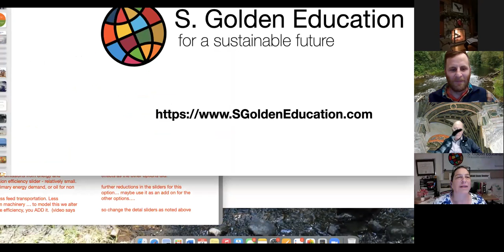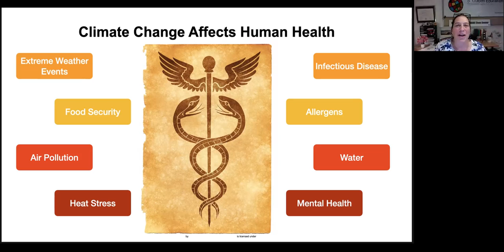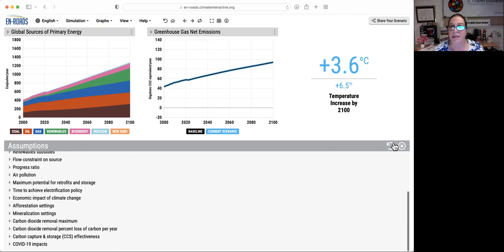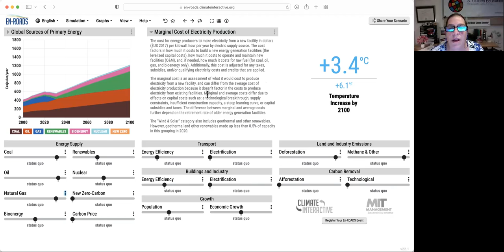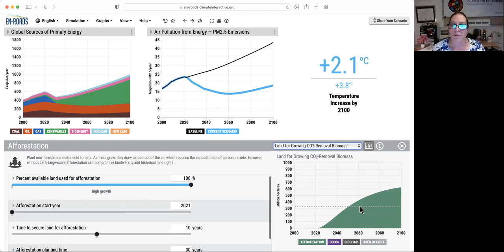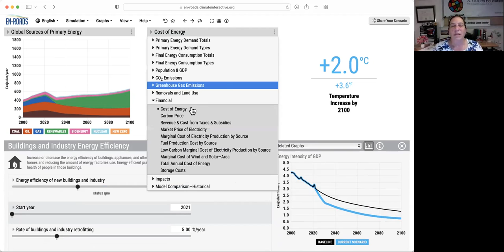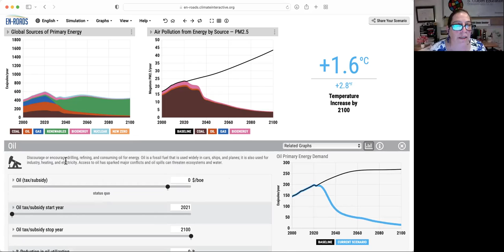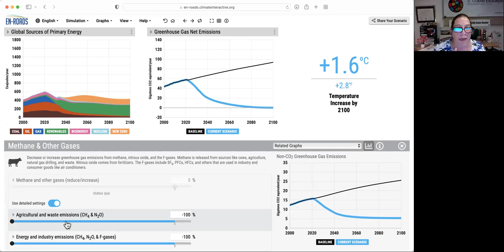River Talk: En-ROADS Climate Change Simulator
The En-ROADS Climate Change Simulator is an online tool that explores possible solutions for climate change. Users create global scenarios by adopting policies in different sectors of society: energy supply, building and industry, transportation, land use, growth, and technological carbon removal. The model is calibrated to research climate models, and it demonstrates interactions among the solutions and the co-benefits of possible policies. The En-ROADS simulator is a terrific teaching tool for preteens to adults that allows for different depths of study. Learn how we can keep global warming below 1.5 degrees Celsius!

Presenting is Susan Golden, a retired STEM teacher who speaks throughout the Northeast on climate change and other environmental issues such as sustainability, pollution, and water. She has trained with several environmental organizations and completed the Rutgers Environmental Stewardship Program. Susan has created several informative presentations and workshops that she delivers regularly to schools and community groups around the world. In 2020, she became an En-ROADS Ambassador for Climate Interactive (online climate simulator). Additionally, Susan is a member of the Climate Reality Project Leadership Corps and serves on the board of directors for the Hackensack Riverkeeper and the Tenafly Nature Center.

This presentation was hosted virtually by the Musconetcong Watershed Association. The Musconetcong Watershed Association (MWA) is an independent, non-profit organization dedicated to protecting and improving the quality of the Musconetcong River and its Watershed, including its natural and cultural resources.